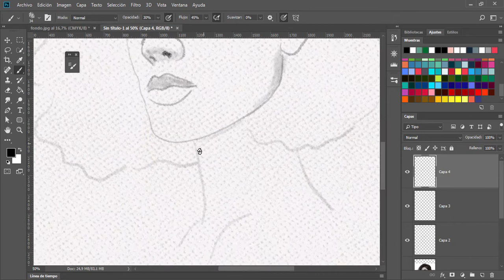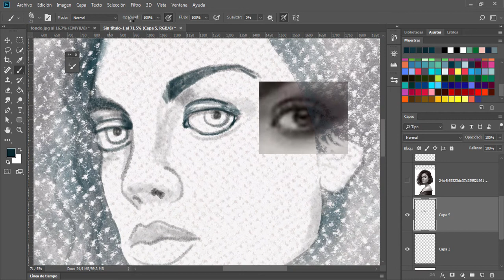Pinceles digitales - Photoshop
Ilustración digital hecha con pinceles creados en Photoshop

Dicto seminarios y clases personalizadas del programa online.